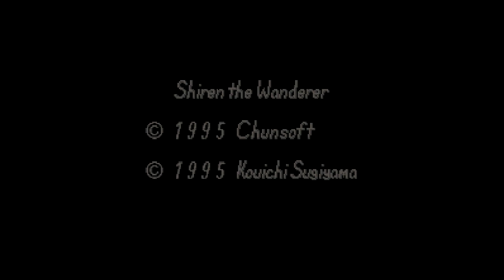Fuurai no Shiren [40] - A Tale of Two Pots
It was the best of times, it was... no, it's all been pretty bad recently.